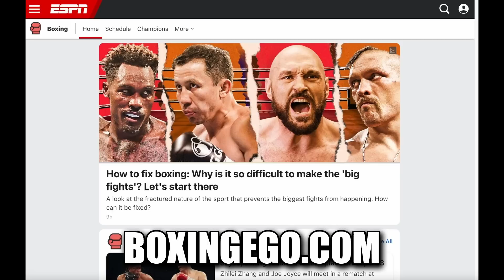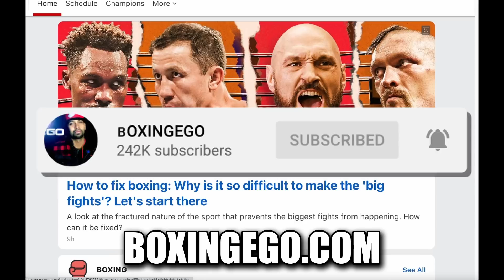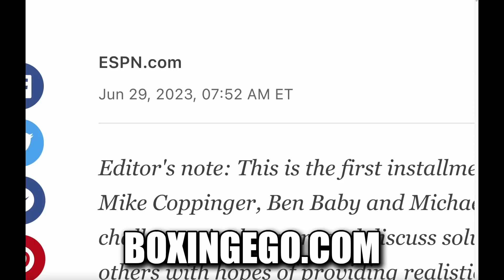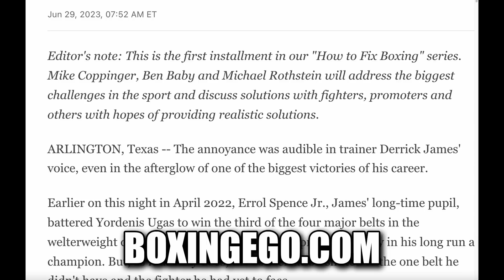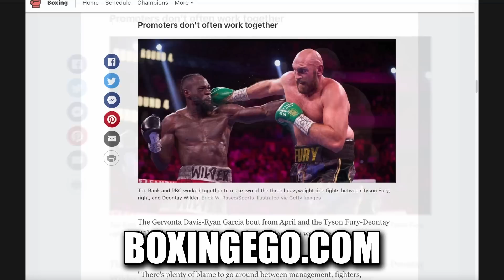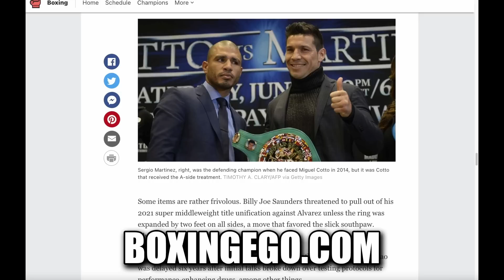PBC HATE!!! ESPN DROPS PBC HITPIECE AFTER CANELO ALVAREZ AND CRAWFORD GET SIGNED!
After Canelo Alverez & Terence Crawford Sign Deals With Pbc, Espn Drops "Hitpiece" Today About How To Fix Boxing During The Most Awkward Timing. Lol Pbc Gets Called Out! Espn Drops "How To Fix Boxing" After Pbc Signs Canelo Alvarez. Why Espn's "How To Fix Boxing" Is The Worst Idea Ever. Check Out Today's Boxing News By Boxingego.

PBC HATE!!! ESPN DROPS PBC HITPIECE AFTER CANELO ALVAREZ AND CRAWFORD GET SIGNED! — Fresh and Valuable Critical REVIEW and Educational Video content by Boxingego.